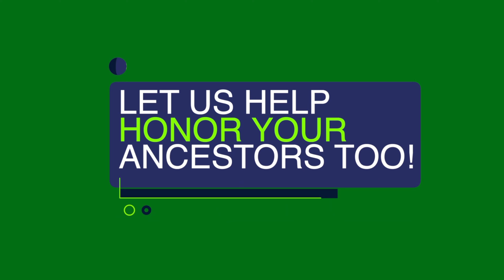WHY SIBLINGS HAVE DIFFERENT DNA! HISTORY & GENEALOGY STEW!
So, you and your sibling sent your spit in to one of the DNA testing companies and got different results. On no, is my dad, really my dad? You learn you are 45% German and your sibling is 32%. Your sibling’s results say that they are 10% Native American but you don’t any. How in the world is this possible? In this video, we will give you a very easy explanation using something that we can all relate to, food.

When a sibling gets their DNA results back and its much different than our results, it sends many of us into a panic. Often, we begin to wonder is our father, really our father. Then many of us think, oh my, am I adopted? While those situations are entirely possible and while it is true that many DNA results have led to some serious family problems, there is almost always a very simple explanation as to why your results are different than your siblings.

I’ve heard many examples given to help folks understand this situation but the one that I made up that always seems to help folks understand, is my example of a good old American stew. Stews come in many varieties and ingredients depending on cultures and region of the country. There is never a right or a wrong as to what you put into your stew, it’s all up to what you like. The stews in New England may have some lobster in them, while in Texas it would be a sin to not have some beef. And if you are in Idaho, you’d better have plenty of potatoes.

Now, imagine the DNA of all of your ancestors as a huge vat of stew. Depending on the region that your ancestors came from, you will have different ingredients in your stew than other people. Let’s say your stew has some beef, carrots, potatoes, peas, and celery. When it’s time for you to be born, we mix up the vat of stew and ladle out a bowl that becomes your own personal DNA.

For examples sake, let’s say that your bowl has a lot of beef, several carrots, a couple peas, one chunk of a potato and not any celery at all. Now comes along your baby sibling, and we ladle out another bowl. Inside their bowl is a good amount of beef, a few carrots, a ton of peas and celery and not one single piece of potato. Perhaps we ladle out a few more bowls for more siblings and unless we have a stew with only one of two ingredients, it’s highly unlikely that we will find two bowls with the same percentages. All the bowls came from the same vat of stew, but are quite unique and different.

As with the bowls of stew, the same is true of us. Even though we may come from the same two parents, DNA is random and we will get different mixtures from them. The percentages can be interesting as well, we could have one parent that is only 10% of one ethnicity such as Native American, and our other parent be 0%, and our DNA makeup could be 30% Native American. How could our percentage be higher than our parent, especially after splitting our DNA with our other parent? The answer can be explained with the stew example. The vat of stew may only have a small percentage of celery, but if ladled just right, an individual bowl could have a lot of celery.

By the way, speaking of Native American DNA, be sure to see our video entitled, “No! You are NOT Cherokee!”. The link is in the description of this video and you can even click on it at the end of this video.

So, there you have it, reason why your DNA percentages are very different than your siblings. This is also a great example as to why more than one sibling should get tested, especially if you are looking for something that will be a small percentage.

The final thing that I’d like to address is that it is impossible for us to have a certain ethic DNA, that neither of our parents have. If neither of our parents have potatoes in their stew, it is impossible for us to find some in our bowls. If our results say that we have something that our parents’ results do not have, either our parents, or our test is in error. Testing more family members could help to clear up that error. Also, it should be noted that any result of 2% or less could be considered what is called “DNA Noise”, and while it is possible that it is true, it could be showing in error. Testing parents and other siblings can help explain those small percentages in your results.

No matter what “ingredients” that are in your bowl of stew, you should be proud of, and celebrate it. Also, even if you don’t have any potatoes in your bowl, but the vat of stew that your bowl came from has them, they are still your ancestors and you should be proud of them as well. Ancestry isn’t always just science, it’s often spiritual, and paying attention to what we feel inside of us about our ancestors is a powerful, and moving experience.